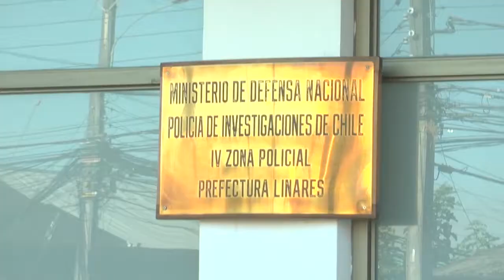FALLO POR MUERTE DE PROFESORES EN LINARES